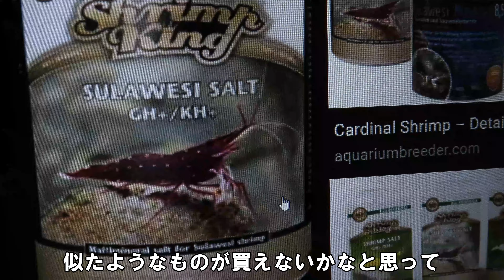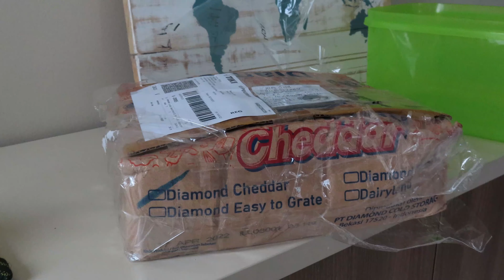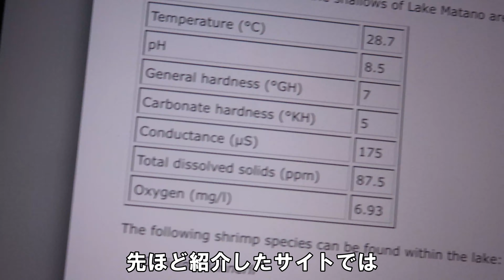【アクアリウム/熱帯魚・エビ水槽】３つのスラウェシシュリンプ水槽は安定してきたのか/シアノバクテリアが主食のエビ、飼育水はミネラルが必要/エビ飼育の進捗について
アルカリ性エビ水槽、やっと見えてきたような気がしますが油断してるとまた★になるエビが出てきそうなので毎日1時間は水槽とにらめっこしています。★になるエビって、ある意味、干しエビですね。

さあ、今回もですね、スラウェシシュリンプ水槽中間報告ってことで始まるわけなんですけど
皆さん元気ですか、といった感じでエビに呼びかけていますけど
通常は隠れていてほとんど出てこない
それがスラウェシシュリンプの特徴だと思っています

このいわゆる難易度の高いと言われているスラウェシシュリンプ水槽
これが現在どのような状況であるのかできるだけヤラセなしでですね
その進捗と日々の観察による新たな気づきみたいなものをですね
報告したいと思います

なぜこの水槽が落ち着いてきたのかって言うと
おそらくなんですけど餌が足りてきたのではないかと
残った３匹に十分な餌がこの水槽で供給できるようになった
スラウェシシュリンプの餌となるシアノバクテリアが
十分に発生するようになっていた
これがですね
スラウェシシュリンプが３匹生き残った大きな要因だと思っているんで

もともと海だったところが
淡水化した湖に住んでいる生体なので
ある程度の
塩分が必要なんじゃないかなってことですね
おっしゃってたんですね
確かにですね
「スラウェシソルト」みたいな名前のですね
商品があるわけですね
以前からきになってはいたんですけど
ちょっと買えなくてですね
似たようなものが買えないかなと思って
探してたらですね
ありましてですね
スラウェシシュリンプ水槽にエビを追加する前に
これを試してみようってことで
水換えのタイミングで
これを入れるわけなんですけど
で、この商品がどれぐらい
しょっぱいのかなと思って
舐めてみたんですけど
全然しょっぱくないんですね
あーそうなの、
しょっぱいものじゃないのね
って感じなんですけど
成分のことについては
何にも考えてなかったですけど
とりあえずソルトと言っても
塩化ナトリウムじゃなかったわけです
では、この「白い粉」は何なのかと
水槽の飼育水の何を補うために
この作業をしているのかと
というわけで
スラウェシ島の湖に行って
調べてこようかと思ったんですけど
検索したら有効な情報が出てきました
まずはスラウェシシュリンプが
どのような水の中で生きているのか
調べてみたってことで
こんな感じで
ありがたいデータがあるわけなんですけど
上から
水温
PH
硬度、云々と続いていますけど
そしてKH、
コンダクタンス
TDS
最後に酸素ってことで
まぁよくもそこまでしらべたなって話ですけどね
これによって
何がわかるかってことなんですけど
総硬度GHっていうのは水中のカルシウム
そして「マグネシウム塩」の濃度で決まると
一方でKHは「炭酸塩」ってことで
ここにもやはり「塩」ががあるわけなんですけど
商品名スラウェシソルトのソルトは
「お塩」ではなく
「マグネシウム塩」とか
「炭酸塩」とか
そういったミネラルの話だったんですね
わざわざスラウェシ島の湖の水質を
調べなくても
わかることだったっていうことなんですけど
まぁ結果水槽に
お塩を入れないですんだってことになります
まあ、いずれにしろ
かつて海だったってことは
ミネラル分が多い
水質に関係してるんでしょうね
というわけで
注文したスラウェシシュリンプが
スラウェシ島から届いたわけなんですけど
ホワイトスポットあるいは
ホワイトソックスと呼ばれていますけど
先程お伝えした３匹になってしまったエビ
大人が一匹、稚エビが２匹
これと同じものなんですけど
稚エビが２匹育ってきてますからね
先ほどの
スラウェシソルトを入れたこととは関係なく
順調に成長しているので
今回は少し自信があるわけです
ただ順調に成長してるといっても
9匹ぐらいいた中の2匹ですからね
生き残りです
実はその状況が意味することを
まだ理解はできていない状況ですけどね
どうなるんでしょうか
到着したエビが入っていた
水のPHを測るんですけど
8.4
先ほど紹介したサイトでは
スラウェシ島のLike Matanoっていう湖なんですけど
PHは8.5ってことですね
なのでちょうどいいわけですね
ではこれらのエビを導入する
水槽の方はどうかと言うとですね
PHメーターがどんどん上がってきますけどね
PHメーターの数値がどんどん上がっていくと
結局9.0まで行ったわけなんですけど
これは想像していたより高い数値だったんですけど
先ほどのスラウェシソルト
これを溶かした水が
9.5
これが関係してると思われるんですけど
いずれにしろ水槽内の
9.0っていうのは許容範囲のようです
まあ問題はないけど
把握しといた方がいいねって感じですかね
というわけで水合せ終了、
3時間ぐらいかけました
今回はホワイトスポットの他にですね
ハーレクインというちょっと
派手なスラウェシシュリンプですけど
これをサンプルで頂きましたのでね
ホワイトスポットと同じ
水槽に同居してもらおうと思ってます
今回はホワイトスポットを中心に
約45匹ぐらい導入します
この海老が食べている緑色のやつがですね
シアノバクテリアだと思ってるんですけど
どうしたら増えるのかなって思っていたのですね
気が付かないうちに突然増えだししてですね
今では
コケを覆いつくしてしまってる感じなんですけど
ここまで増えてしまうと
ちょっと繁殖しすぎと言うか
見た目に汚いですね
スラウェシシュリンプの食べる物が
豊富にある状態で
まさにこの状況を待っていたわけなんですけど
見た目これでいいんでしょうかって感じですね
まあとにかくですね
スラウェシシュリンプを健康的で長生きさせたい
これをですね
プライオリティナンバーワンでやっていますんでね
やっているつもりなんでね
これでいいんだと思ってるんですけど
このシアノバクテリアっていうのはですね
光合成をして
かなりの酸素を出すみたいなんですね
見た目にもよくわかるんですけど
たくさん気泡が出てるわけです
シアノバクテリアの粘着質が
光合成によって作られた酸素を
水中にある程度止めています
このシアノバクテリアが作り出す酸素のおかげで
スラウェシ島の湖における溶存酸素濃度は
かなり高いレベルにあるって事が
言われてるわけなんですけど
スラウェシシュリンプはそういった環境下に
本来生息する生物であるので
水槽の中の飼育水の溶存酸素も多めが良い
なんてことが言われてるようです
まあそういった感じでですね
この水槽は理想に近づいてます
なんて方向に持ってこうとしていますけどね
実は今回エビを導入した後も
結構死んでしまった状況がありました
ここに到着した時にはすでに9匹くらい
死んでいたんですね
やはりですね
二日間もかかって輸送されてくるっていうのは
相当なストレスなんだと思います
飛行機、車、バイクって感じで
乗り継ぎを重ねて
ここに到着するわけなんですけど
死なないで到着したとしても
弱ってしまったエビは
回復することができないままに
数日後に死んでしまう
そういったことがあるようです
まあ
そう言ってしまうとですね
うちの水槽が悪いんじゃないよ
みたいに聞こえてしまうんですけどね
本当はそう言いたいんですけど
わからないですね
水槽にエビを導入した後
二日間は５匹ずつ
合計10匹ですね
死んでしまったんですけど
その後はですね
止まらなくてですね
一週間ぐらい朝起きると
一匹ずつエビが死んでいるというですね
そんな日が続いたんですけど
その後五日間ぐらいですかね
死なない日が続いたわけなんですけど
今朝また一匹死んでしまいました
隣のミニブルーが入っている水槽の方が
死んでない期間が長いんですけど
もう10日間ぐらい死んでないような気がしますけど
エビが隠れるところと言うか
障害物が多すぎてですね
ほとんどエビを見ることができない日が
あったりするわけですね
みんないなくなったのかと思ったら
突然出てきたりするわけですね
心配したり安心したりってことなんですけど
これでいいんですかね
まだ先が見えてる状況じゃ全然ないんですけど
時より卵を持ったエビとか
稚エビを発見したりするんですけど
後にですね
あの稚エビはどうなったのかなと
まあそういうことになるわけですね
育っていないのか
隠れていて見えないのか
わからないわけなんですけど
このいろんなものが入ってるレイアウトが
いけないかもしれませんね
まあそうしたかったんですけどね
エビの隠れるところを
たくさん用意した方が良いと思って
よかれとしてやったわけなんですけど
観察できないっていうのは
何が面白くてやってるのって言われたら
わかりませんって感じですね
さて、もうひとつのスラウェシシュリンプ水槽
マンボビーシュリンプというエビが
入っているわけなんですけど
以前に特集していますけど
スラウェシ島原産のエビなんですけど
PHの高い湖に住んでるエビではなくてですね
小川に住んでいると
先ほどのものとはちょっと違った
種類のエビなんですけど
ありがたいことに飼いやすくてですね
あんまり死んでないんですね
死んでないんですけど
全く増えてもいない
そんな感じなんですけど
与えたものを食べてくれるってのがいいですね
餌を入れると寄ってたかってくる
湖に住んでいるスラウェシシュリンプでは
見られない行動なんですけど
こういったところは飼育しやすいですね
そしてソイルを入れて弱酸性で飼育しています
卵らしきものを持った個体を見つけたんですけどね
稚エビは見たことないんですね
もしかしたらヤマトヌマエビみたいに
幼生が海に降ったりして
遡上するタイプなんですかね
ちゃんと調べなきゃいけないですけど
あまり情報がないんですね
かなり中途半端な話になったわけなんですけど
スラウェシシュリンプ水槽
中間報告ということで
現在までの状況をご覧いただきました
スラウェシシュリンプについての
基本情報みたいなものは
別の動画で特集していますので
過去に３本アップしてますけど
そちらをご覧ください
さて来週はですね
アクアテラリウム第２弾ってことで
また新しい水槽立ち上げます
さて、どんな感じの
水槽になるんでしょうかってことなんですけど
自分でも楽しみなわけであります